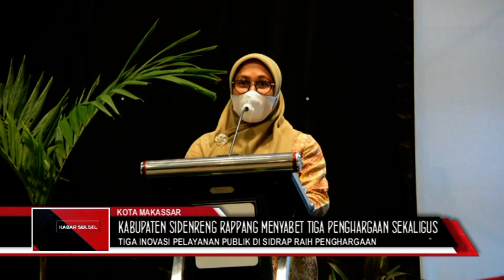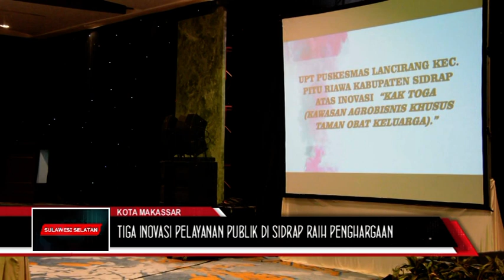TIGA INOVASI PELAYANAN PUBLIK DI SIDRAP RAIH PENGHARGAAN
PEMERINTAH KABUPATEN SIDRAP MERAIH PENGHARGAAN TOP 30 INOVASI PELAYANAN PUBLIK TINGKAT PROVINSI SULSEL TAHUN 2020 DI BALL ROOM HOTEL CLARO MAKASSAR, KAMIS (12/11/2020).

KABUPATEN YANG DIPIMPIN BUPATI, H. DOLLAH MANDO TERSEBUT, MENYABET TIGA PENGHARGAAN SEKALIGUS.

PERTAMA, POSKESDES MOJONG UPT PUSKESMAS EMPAGAE KECAMATAN WATANG SIDENRENG ATAS INOVASI "JURUS SANG PENDEKAR" (JAGA IBU HAMIL BERSAMA BIDAN DESA, SUAMI DAN IBU MERTUA DALAM PENANGANAN ANEMIA/KURANG ZAT BESI), DENGAN INOVATOR NURHIDAYAH.

KEDUA, UPT PUSKESMAS LANCIRANG KECAMATAN PITU RIAWA ATAS INOVASI "KAK TOGA" (KAWASAN AGROBISNIS KHUSUS TAMAN OBAT KELUARGA). INOVATORNYA BERNAMA IWAN ARIFIN.

KETIGA, UPT PUSKESMAS PANGKAJENE ATAS INOVASI "HATI BERSAHAJA" (CURHAT BARENG DOKTER SAHABAT REMAJA), DI MANA DR ROSMIN SELAKU INOVATOR.

DOLLAH MANDO DIDAMPINGI, KADIS KESEHATAN, DR. H. ANDI IRWANSYAH, KABAG ORGANISASI, ERNI.YANG HADIR LANGSUNG  MENERIMA PENGHARGAAN, MENGAPRESIASI PRESTASI YANG DICAPAI TERSEBUT.

IA BERHARAP, PENGHARGAAN ITU MENJADI MOTIVASI BAGI OPD ATAU UNIT KERJA YANG LAINNYA.

"AGAR BISA MENCIPTAKAN SESUATU YANG BARU DAN BISA DIRASAKAN MANFAATNYA OLEH MASYARAKAT, TERKHUSUS DI KABUPATEN SIDRAP,"

PENYERAHAN PENGHARGAAN DIRANGKAIKAN DENGAN PENDAMPINGAN IMPLEMENTASI REFORMASI BIROKRASI DAN SISTEM AKUNTABILITAS KINERJA INSTANSI PEMERINTAH (SAKIP).

PENYELENGGARANYA, KEMENTERIAN PENDAYAGUNAAN APARATUR NEGARA DAN REFORMASI BIROKRASI (KEMENPAN RB).

PEMBUKAAN ACARA DITANDAI PEMUKULAN GONG OLEH SEKRETARIS PROVINSI SULSEL, ABDUL HAYAT GANI.